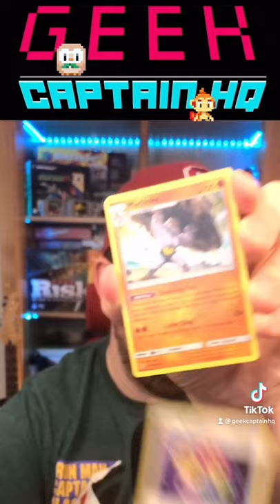Pokemon Guardians Rising Pack Opening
Where are the epic pulls Guardians Rising??